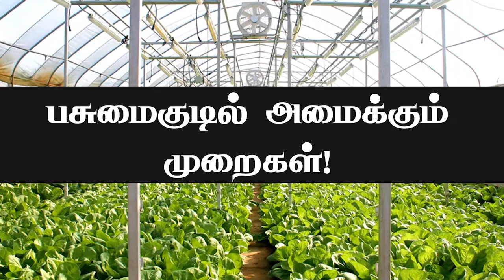பசுமைக்குடில் அமைக்கும் முறை - Greenhouse method!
Greenhouse Technology is the technique of providing favourable environment condition to the plants. It is rather used to protect the plants from the adverse climatic conditions such as wind, cold, precepitation, excessive radiation, extreme temperature, insects and diseases. It is also of vital importance to create an ideal micro climate around the plants. This is possible by erecting a greenhouse / glass house, where the environmental conditions are so modified that one can grow any plant in any place at any time by providing suitable environmental conditions with minimum labour.